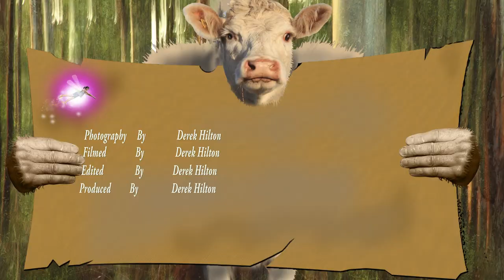Photography: F- STOP V LOWEPRO+ whats in the bag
Yes its a bit long BUT bear with me there's lot to talk about  comparing Lowepro high quality my old backpacks  against  F-stop my new  wildlife photography backpack + whats in the bag & DIY for audio gear